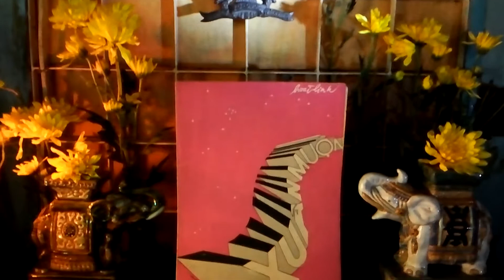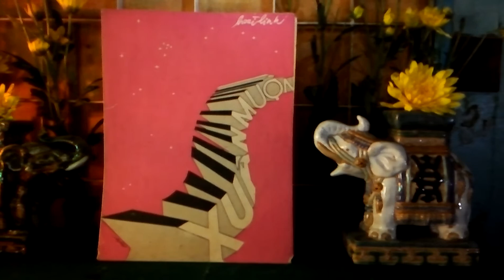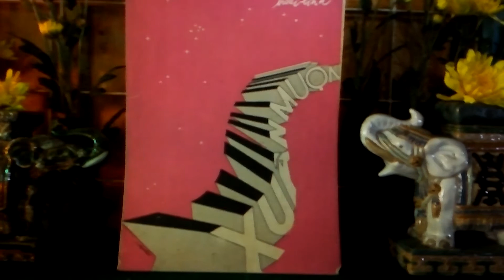116/ XUÂN MUỘN .St: Hoài Linh. Ca sĩ : Hoàng Oanh ca. Thu Âm Trước Năm 1975.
⭐Tiếng Hát: Hoàng Oanh. Nhạc Vàng Sài Gòn Thu Âm Trước Năm 1975. Thời Chính Thể VNCH. Miền Nam VN .
🎼 XUÂN MUỘN.
🎶 St: Hoài Linh.
    Nhiêu khi mơ ước đi lạc vào thiên thai. Để theo Lưu Nguyễn xa biệt hẳn cỏi đời. Tiên giới không Xuân Hạ Thu Đông, bốn mùa hoa nở đào tiên dâng, điện vút đài cao chín tầng . Chiều ba mươi Tết ta còn gì cho nhau ? Lại thêm Xuân nữa gieo nhẹ vào mái đầu. Đâu đấy vu vơ vài tiếng pháo giữa lòng quê nghèo còn binh đao, thấy hoa xót mai thương đào.
Đk: Xuân ơi! Xuân từ đâu đến, ta có quen em ? Đông tàn đến tìm. Trần gian nhiều đau khổ rồi, chờ bàn tay nhung gấm vuốt ve tươi lòng thế nhân. Giầu vui đón Xuân về bằng cao sang. Nghèo lo Xuân đến chân thành bằng tấm lòng, Chân bước trong đêm tàn ngõ tối giao thừa Xuân muộn dạ không vui , có người đón Xuân  quên    cười ...
                              HẾT
💖 Cảm Ơn Tất Cả Các Bạn Đã Vào Xem Chương Trình Nhạc " Sài Gòn
 Niệm " .